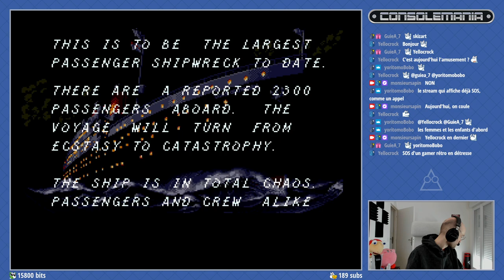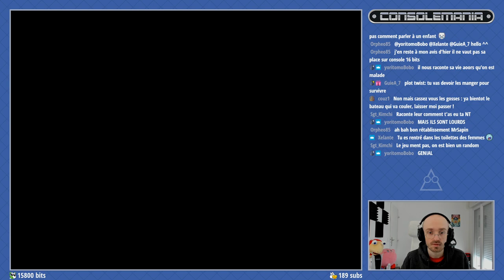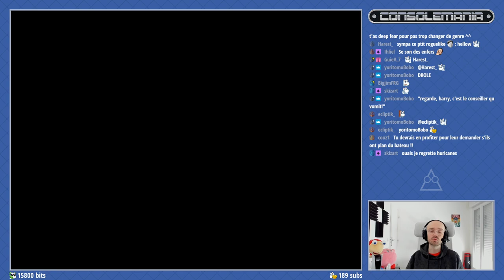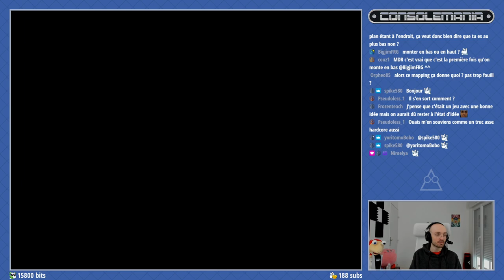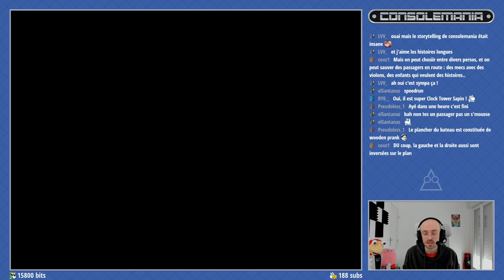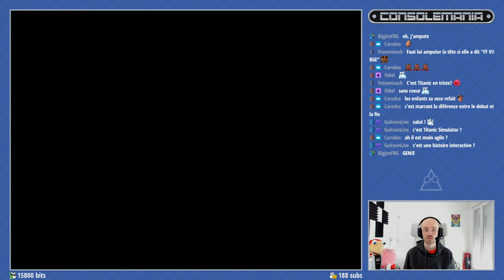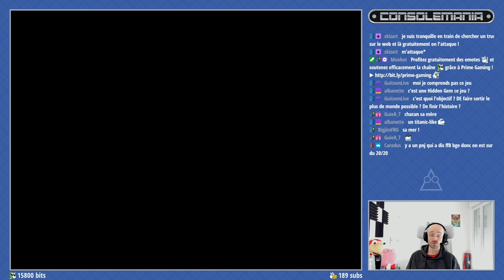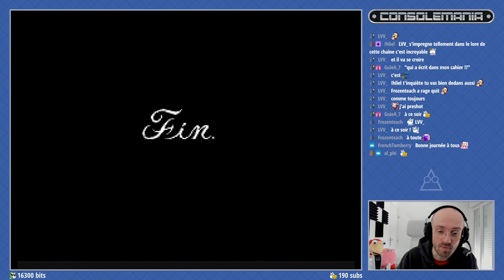CONSOLEMANIA S8 #13 - SOS (SNES) - 19/05/2021